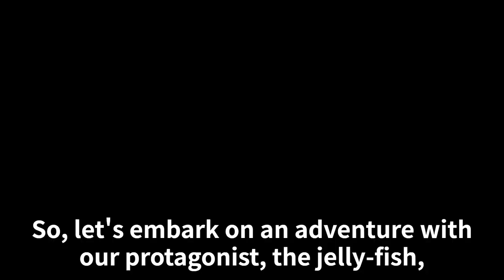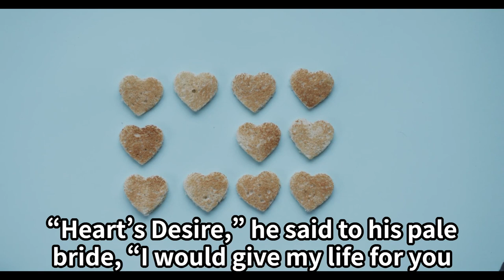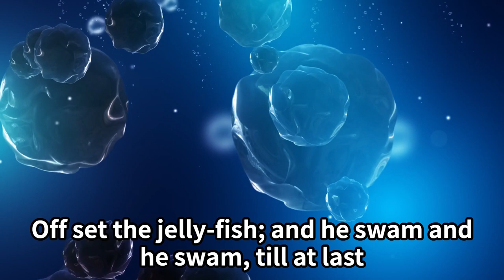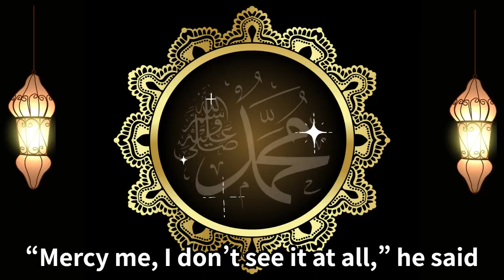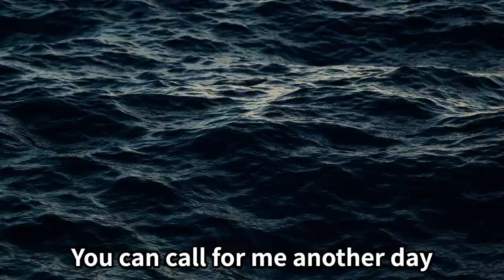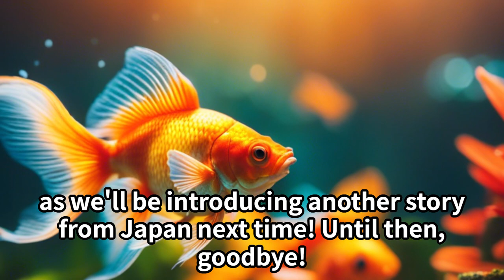Journey Through Japan's Mythology: The Jelly-Fish's Tale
Join us on a mesmerizing voyage through ancient Japan as we delve into the enchanting world of its folklore. In this episode, we bring to life the captivating tale of 'The Jelly-Fish Takes a Journey.' This tale, rich with intrigue and humour, reveals the mysterious transformation of the jelly-fish into the creature we know today. As we navigate through this remarkable narrative, we invite you to explore the depth and beauty of traditional Japanese stories. Immerse yourself in the magic of Japan's legendary tales!